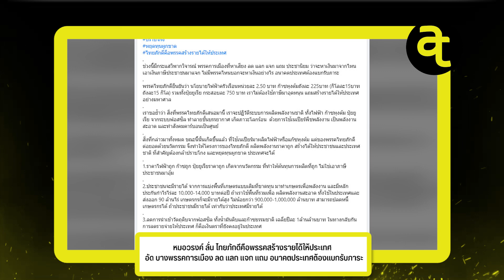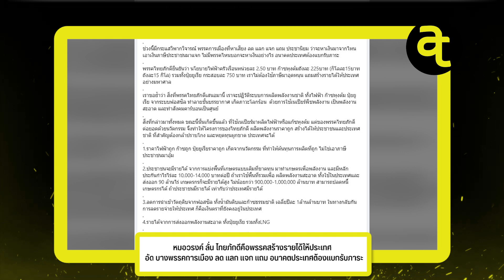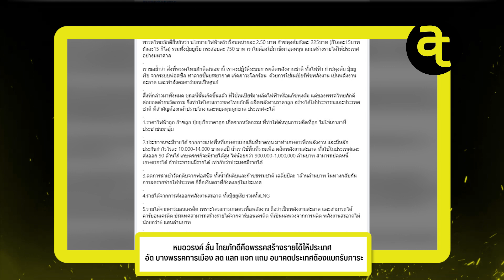หมอวรงค์ ลั่น ไทยภักดีคือพรรคสร้างรายได้ให้ประเทศ อัด บางพรรค ลด แลก แจก แถม ประเทศต้องแบกรับภาระ